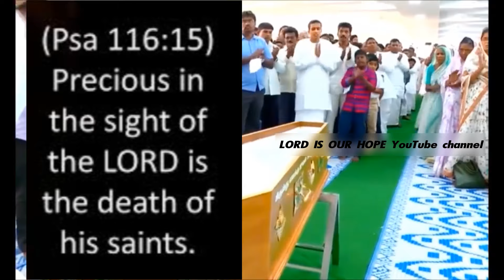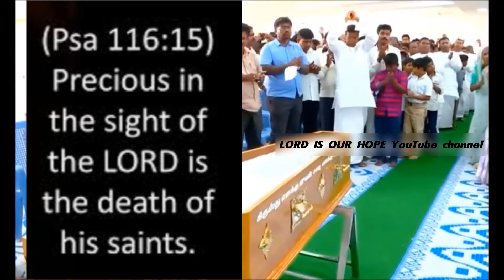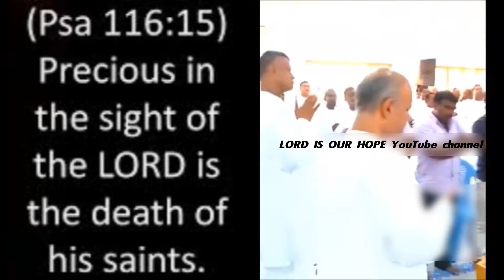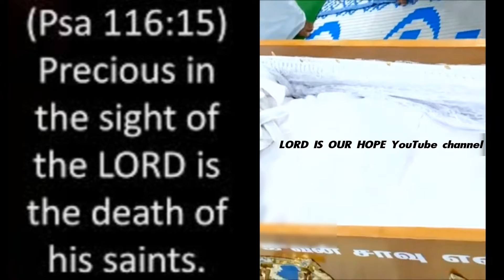Tpm video song live | Megameethil thootharoditho | adayar || The pentecostal mission | Tpm chennai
Tpm video song live | the pentecostal mission | tpm chennai | LORD IS OUR HOPE | Tpm pastor Durai